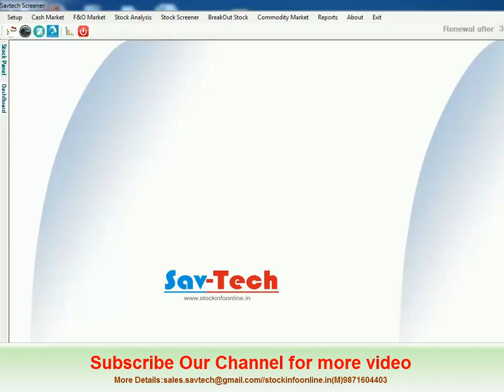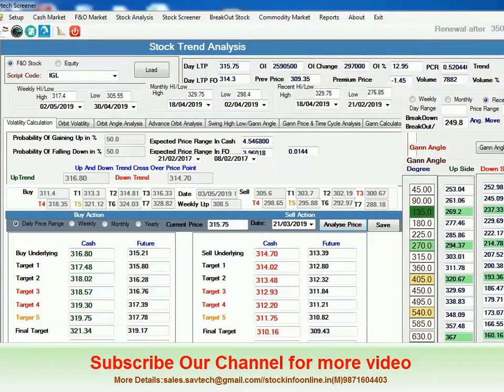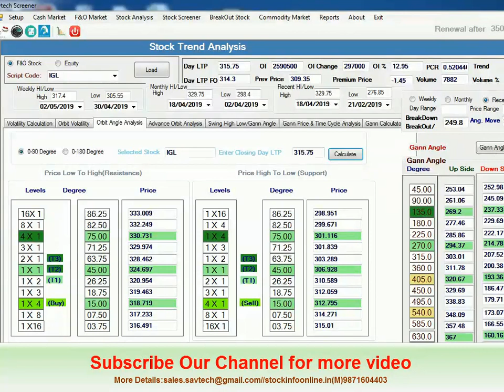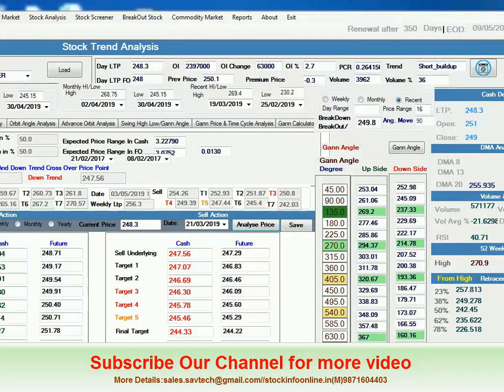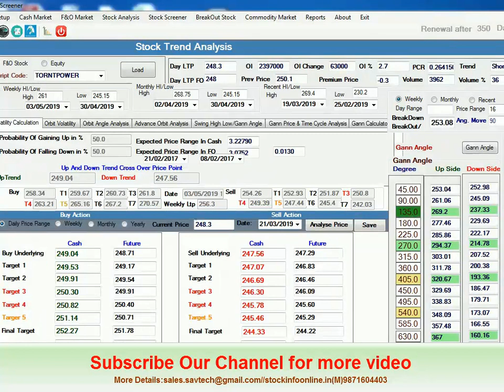10th May stock pe Charcha for Tomorrow Market || Level analysis for selective stock